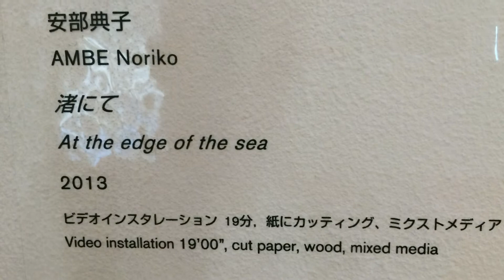At the Edge of the sea by Noriko Ambe at BankART Studio NYK Yokohama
At the Edge of the sea by Noriko Ambe at BankART Studio NYK Yokohama in NISSAN ART AWARD 2013